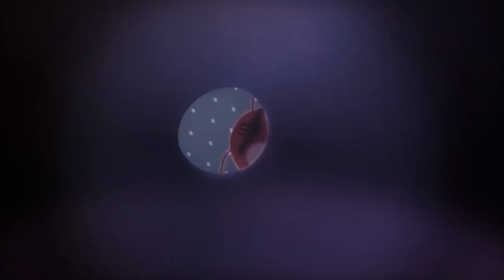LARVA - SLIPPERY BUGS | Cartoon Movie | Cartoons | Comics | LARVA Official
Oil swoops down on the sleeping Red and Yellow! Due to Yellow’s sleeping habits, Red and Yellow perform a circus, which wakes Mouse up.This is bad! Mouse swallows Red and Yellow. Can Red and Yellow escape from Mouse’s stomach?

🐌 THE CHARACTERS 🐌
💛 Yellow 💛